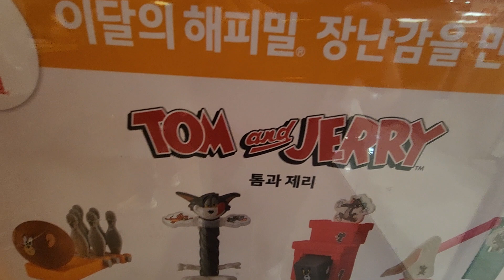TOM ANDJERRY 맥도날드 해피밀 톰과 제리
TOM ANDJERRY

토과 제리 만화판 놀이용 완구로
총8종으로 나왔습니다.
햄버거 먹으며 모아야겠습니다.